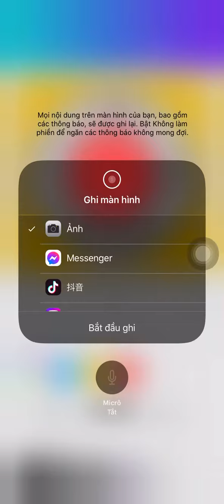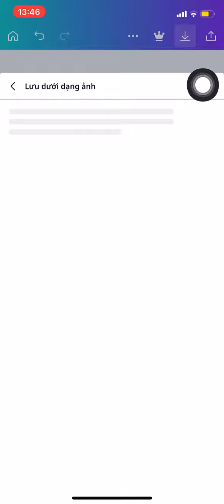Chỉnh sửa thêm ảnh cho kênh youtube | Chuyên Nghiệp Của Tôi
Chỉnh sửa thêm ảnh cho kênh youtube | Chuyên Nghiệp Của Tôi Chuyên Nghiệp Của Tôi
Kênh Hướng dẫn thủ thuật điện thoại cực hay
BẢN QUYỀN THUỘC VỀ : Chuyên Nghiệp Của Tôi